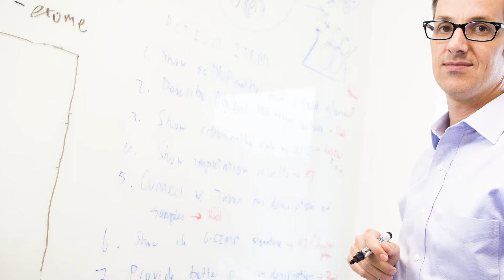Short-nosed dogs unexpected partners for brain cancer researchers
Professor Roel Verhaak is analyzing genomic data sets from human and canine brain tumors to solve the mystery of why cancer cells survive and thrive.